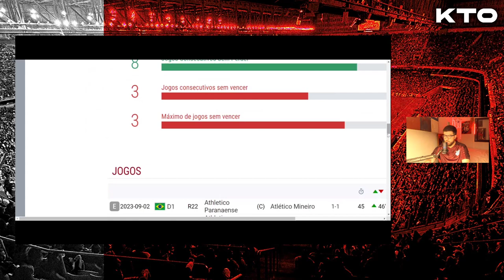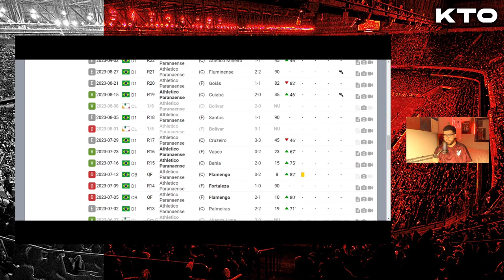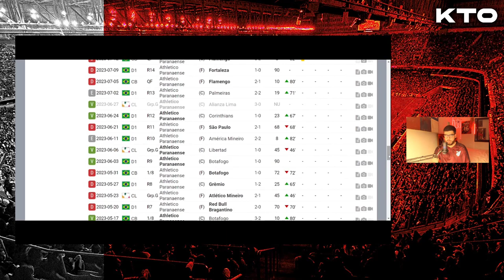CUELLO GANHOU TUDO QUE PRECISAVA PARA RENDER E VIRAR "REFORÇO'': SEQUÊNCIA!